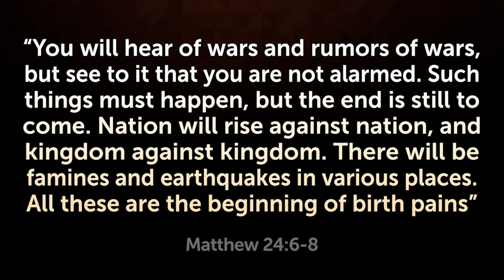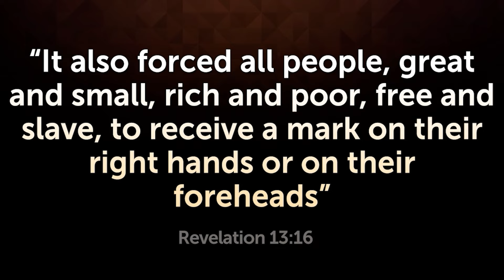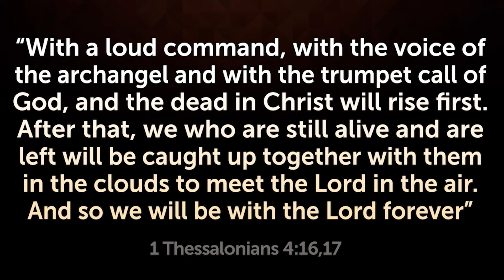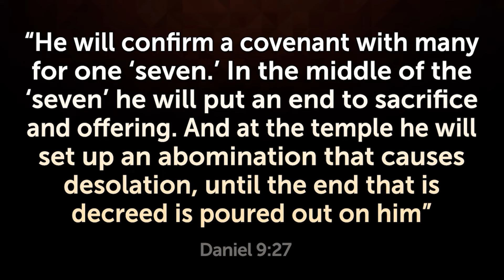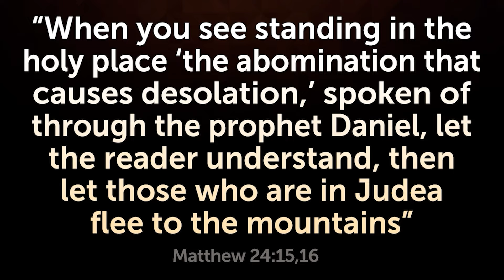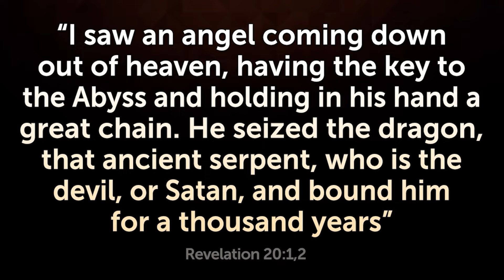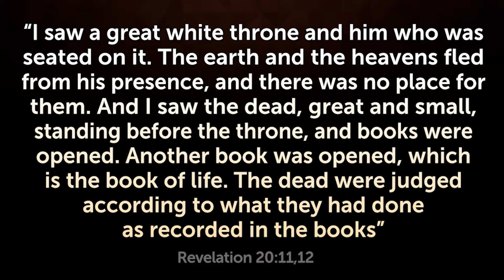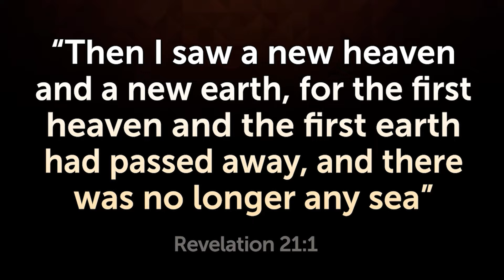IF THIS ISN'T THE END TIMES, I DON'T KNOW WHAT IS!